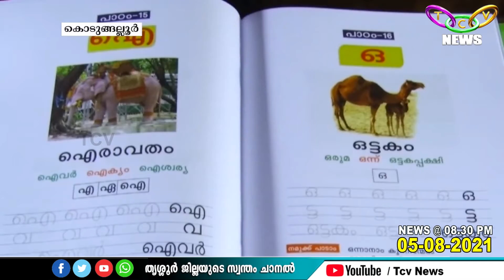പ്രീ പ്രൈമറി അദ്ധ്യാപികമാര്‍ കൊവിഡ് കാലത്ത് പട്ടിണിയെ മുഖാമുഖം കാണുകയാണ് | TCV